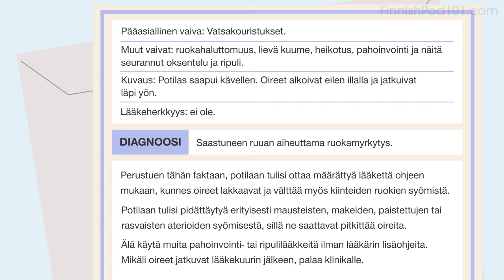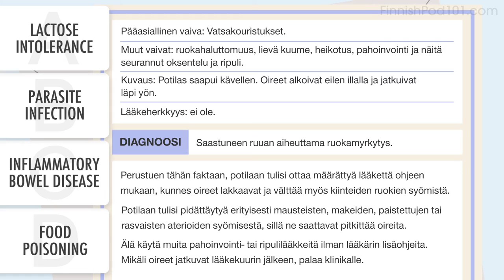Finnish Advanced Reading Practice - Visiting a Clinic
Want to learn to speak even more Finnish the fast, fun and easy way? Then sign up for your free lifetime account right now,

Step 3: Start learning Finnish the fast, fun and easy way!

Save 20% on FULL Access to FinnishPod101 with your YOUTUBE coupon for All subscriptions